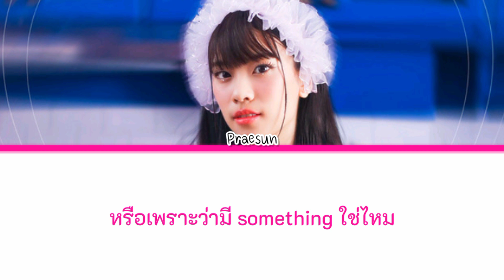[THAISUB/เนื้อเพลง]-ใจหายอ่ะ สงสัยอยู่ที่เธอสงสัยอยู่ที่เธอAirTag)-Praesun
ใจหายอ่ะ สงสัยอยู่ที่เธอ
อยู่ ๆ ช่วงนี้ไม่รู้ฉันเป็นอะไร
เปิดดูซีรีส์เรื่องไหน ไม่อิน ไม่ฟินเลย
นอนดูอปป้าส่งยิ้มให้กันฉากไหน
ก็ไม่ทำให้ฉันหวั่นไหว
ทำไมเหมือนหัวใจฉันหายไป

* ฉันนั้นไม่ได้มี Airtag
ติดเอาไว้ที่ตรงหัวใจ
ก็เลยไม่รู้ว่าใจฉันลอยไปอยู่ไหน

** ใจมันหาย อะ หาย อะ หาย
สงสัยจะอยู่ที่เธอ
ก็ใจมันหาย อะ หาย อะ หาย
ตอนวันที่ฉันได้พบเธอ
หรือว่าเธอขโมยหัวใจของฉันไปรึเปล่า
ถ้าอยู่ที่เธอก็ไม่เป็นไร
ช่วยเก็บไว้ ไม่ทวง ฉันไม่เอาคืน

ไม่รู้ ทำไม ฉันนอนไม่หลับ
นิ้วฉันเอาแต่ไถโทรศัพท์
ก็เลื่อนไปงั้น ๆ จนมา struck ตอนที่เจอรูปเธอ
หรือเพราะว่ามี something ใช่ไหม
ทำไมฉันต้องรู้สึกหวั่นไหว
ทุกครั้งที่เห็นเธอ

แต่พอจะรู้ว่าใจฉันลอยไปอยู่ไหน

ช่วยเก็บไว้ ไม่ทวง
ฉันไม่เอาคืน

ใจฉันยกให้เธอ ฉันไม่เอาคืน